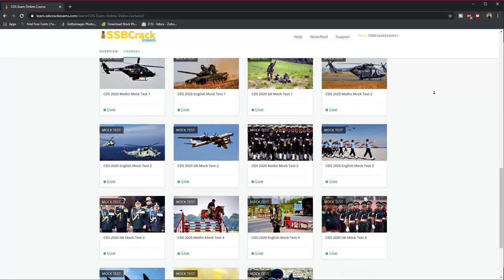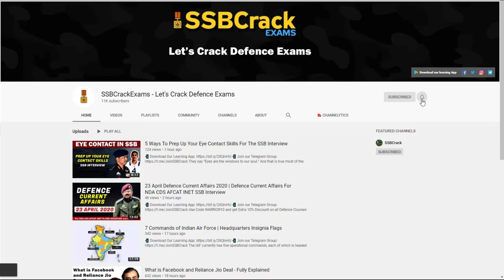OTA Chennai | Everyday routine of cadets at OTA Chennai | Officers Training Academy Cadets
The Officers Training Academy (OTA) are training establishments of the Indian Army that train officers for the Short Service Commission (SSC). The 49-week course at the OTA prepares graduates for all branches of the Army, except for the Army Medical Corps. Established in 1963, the first academy is located in the outskirts of Chennai. In today's video we will discuss about daily routine of cadets at OTA Chennai.